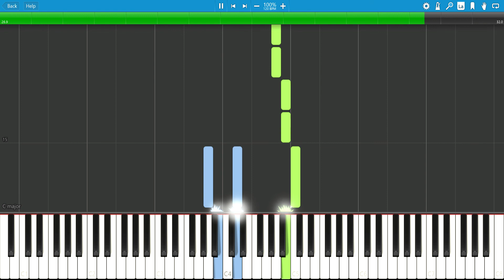Alfred All-in-One Adult Book level 1, page 51 Love Somebody :: Synthesia MIDI File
Midi file to accompany lessons of the Alfred's all in one adult course.